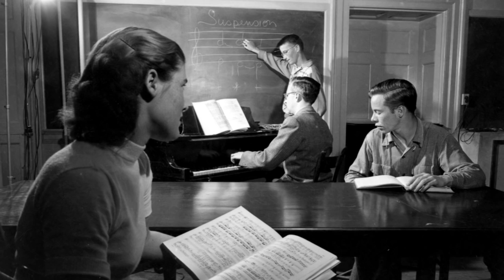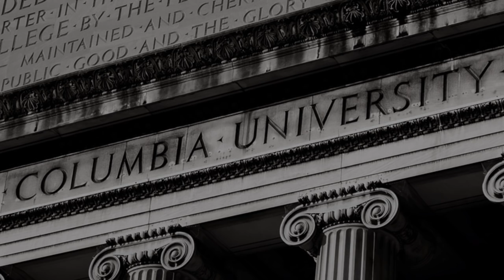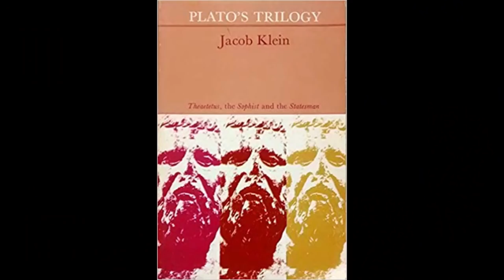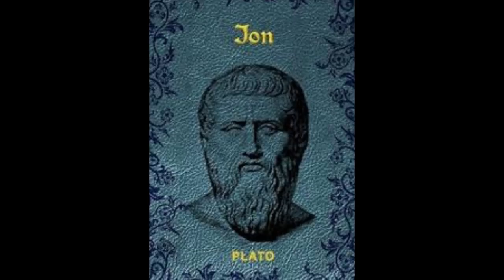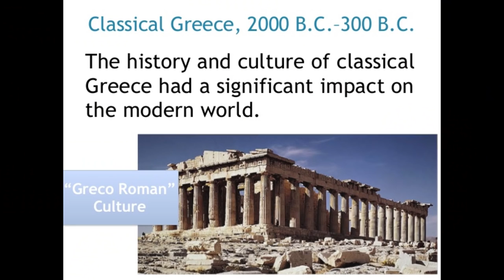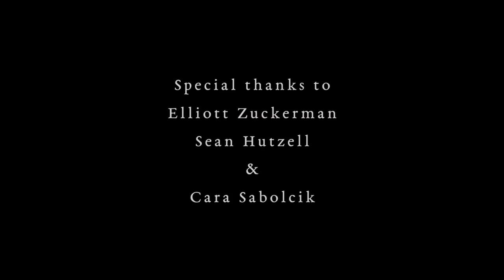Higher Gossip | Elliott Zuckerman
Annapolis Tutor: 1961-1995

In this second episode of a documentary series on St. John's College's beloved tutors, Mr. Zuckerman explores the "ancient quarrel" between philosophers and poets; the use and abuse of history when reading philosophy; and the essence of what makes for a good teacher or mentor.

"Higher gossip is the kind of conversation that is at once titillating and illuminating."